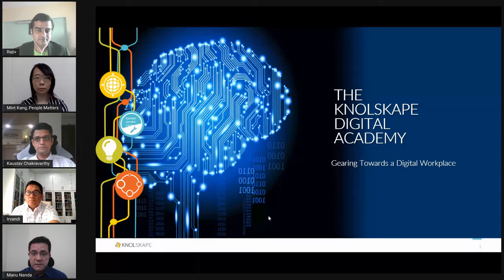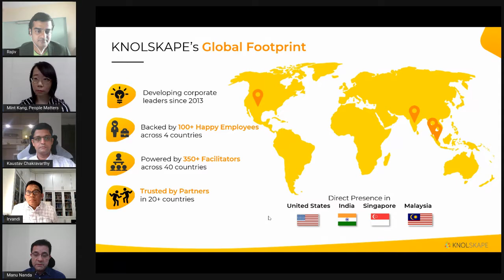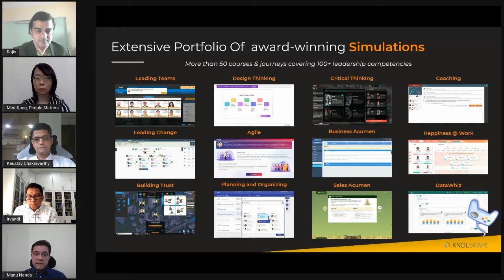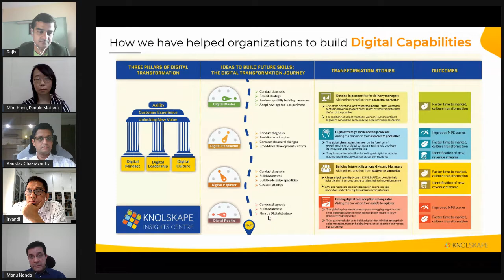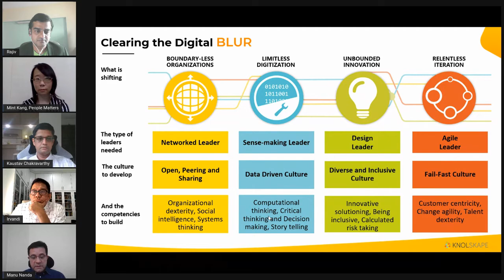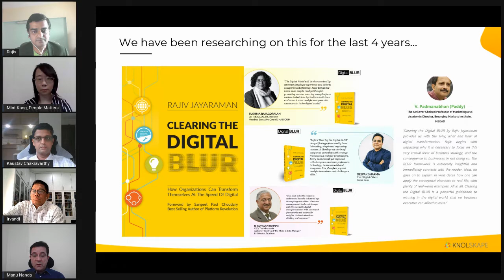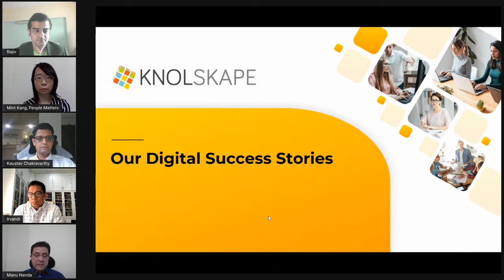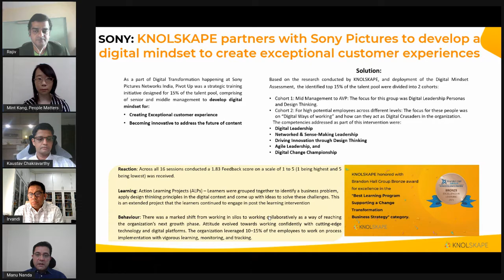Panel Session - Building Digital Fluency in Organizations Co-Hosted by KNOLSKAPE and PeopleMatters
Digital is more than just technology. Digital refers to the ways in which technology is used to create value, across functions. Understand the digital age, its disruptive technology trends, and their impact on organizational culture. Become aware, become successful!

We are glad to present “Digital Academy from KNOLSKAPE”
Some of the aspects of the program.

- Understand how digital disruption is the new normal.
- Find out - How to prepare for a digital-first future
- Delve into the digital readiness of the organizations, small and large, across three crucial elements of Digital: Strategy, Capabilities, and Culture.

Leverage our expertise to help conceptualize and design your organization's learning strategy through experiential and immersive solutions